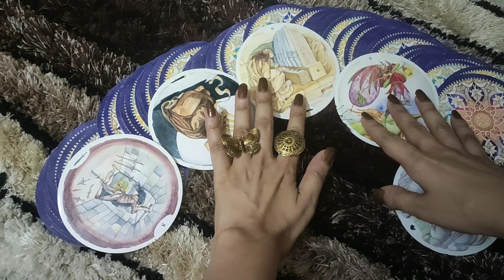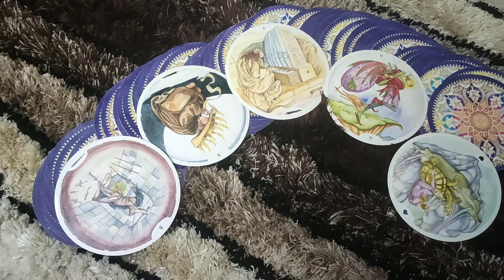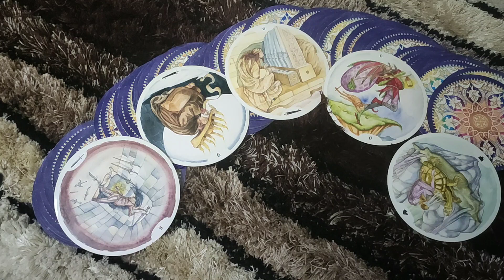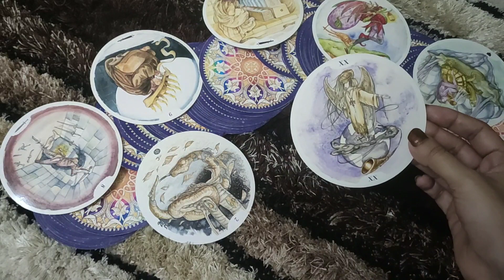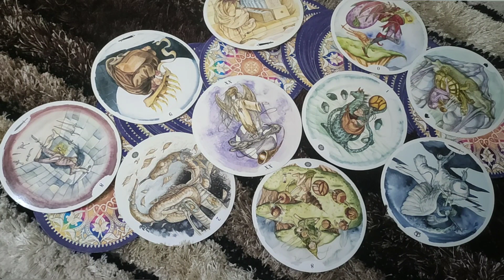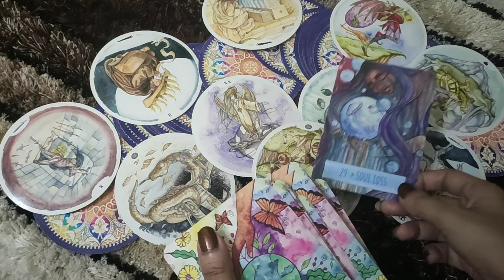♌LEO-"THEY WILL DO EVERYTHING FOR THIS LOVE"11-17 APRIL LOVE READING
This reading is  for LEO people .I hope you enjoy it.

*PRIVATE READINGS*-
2 questions- 50$ (15 minutes video reading)
5 questions- 100$ (30 minutes video reading)
2 questions- 20$ (written report with card spread pictures)

ttps://youtu.be/aHP__Rdn26M

tps://youtu.be/N_KdLi15e1U